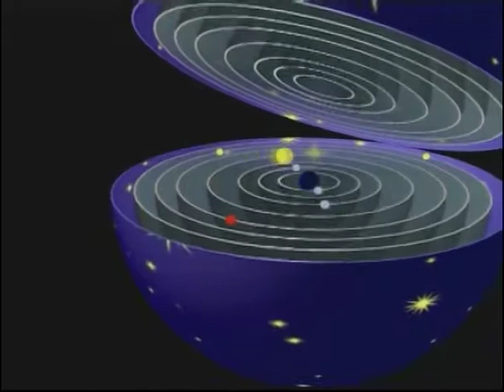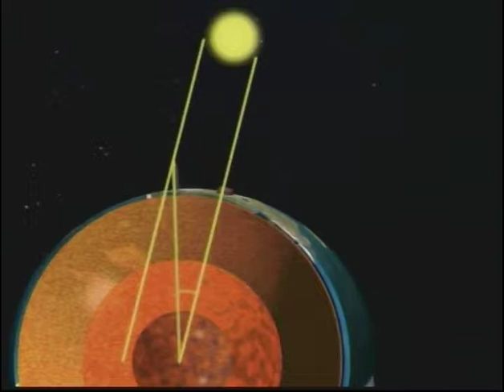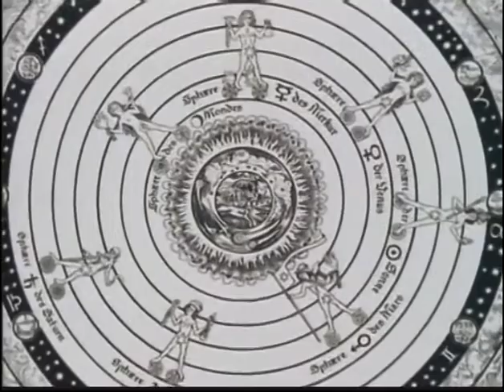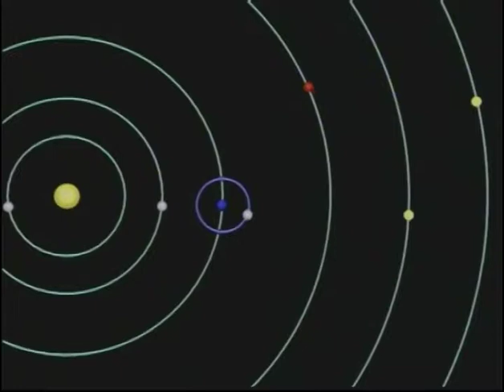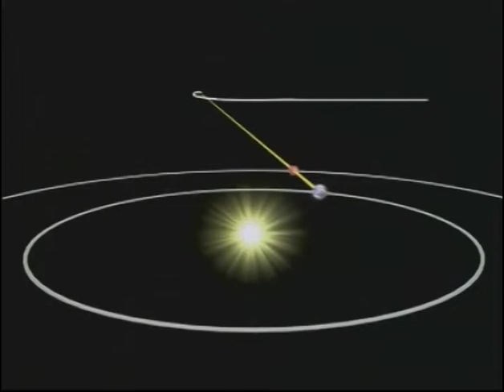А 23 Напредак